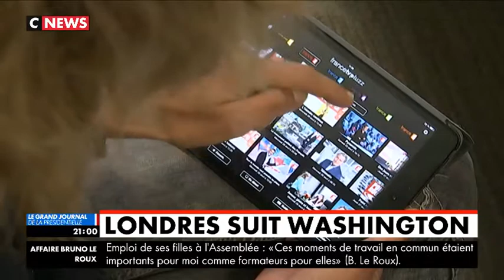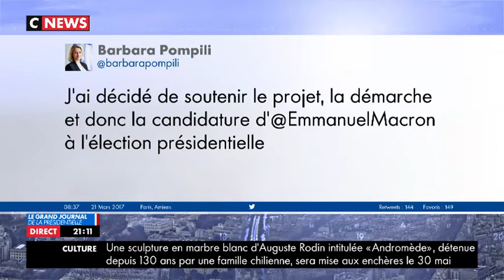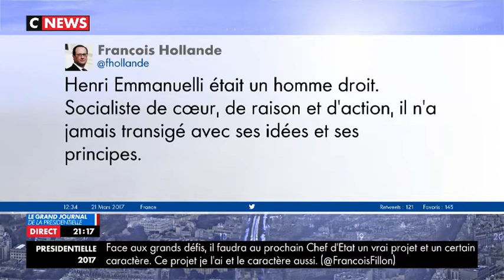DÉMISSION de BRUNO Le Roux 🗑️ face aux RÉVÉLATIONS sur l’emploi de SES FILLES à l'Assemblée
Florian Silnicki, Fondateur de l'agence de communication LaFrenchCom et Expert en stratégies de communication et gestion de crises était l'invité de CNEWS afin de décrypter l'affaire de l'emploi des filles de Bruno Le Roux, Ministre de l'intérieur démissionnaire et le débat organisé par TF1 dans le cadre de l'élection Présidentielle dans Le grand débat du 20 mars 2017 autour des principaux candidats.

Bruno Le Roux démissionne à la suite de révélations sur l’emploi de ses filles à l’Assemblée
Le ministre de l’intérieur, alors député, a employé ses deux filles en CDD comme collaboratrices à l’Assemblée nationale entre 2009 et 2016. Matthias Fekl le remplace Place Beauvau.

L’affaire a été réglée en moins de 24 heures. Visé par une enquête préliminaire sur les emplois de ses deux filles adolescentes, le ministre de l’intérieur, Bruno Le Roux, a annoncé, mardi 21 mars, sa démission, tout en affirmant son « honnêteté ».
« Même si cela ne concerne en aucun cas la mission que j’ai aujourd’hui, celle de ministre de l’intérieur, je ne veux à aucun prix que ce débat, fait d’amalgames, puisse porter atteinte au travail du gouvernement », a déclaré M. Le Roux.

Le parquet national financier (PNF) avait ouvert une enquête préliminaire quelques heures auparavant à la suite des révélations de « Quotidien », l’émission de TMC, lundi soir, sur les emplois à l’Assemblée des filles de Bruno Le Roux, entre 2009 et 2016. L’enquête a été confiée à l’Office central de lutte contre la corruption et les infractions financières et fiscales.
La présidence de la République a aussitôt annoncé le remplacement de M. Le Roux par l’actuel secrétaire d’Etat au commerce extérieur, Matthias Fekl. La passation de pouvoir avec ce soutien du candidat socialiste Benoît Hamon – qui, du coup, quitte son équipe de campagne – se tiendra mercredi à 8 h 30. A 39 ans, M. Fekl devient ainsi le plus jeune ministre de l’intérieur nommé dans un gouvernement de la Ve République. Sa principale tâche sera d’assurer l’organisation de l’élection présidentielle.

Doutes sur la réalité du travail accompli
Député de la Seine-Saint-Denis de 1997 jusqu’à son entrée au gouvernement, en décembre 2016, Bruno Le Roux a employé ses deux filles en contrat à durée déterminée (CDD) comme collaboratrices à l’Assemblée nationale à plusieurs reprises pendant son mandat.

Les premiers contrats de travail auraient été signés alors que les filles de M. Le Roux n’avaient que 15 ou 16 ans. Au total, vingt-quatre auraient été établis à leurs noms pour des salaires cumulés de 55 000 euros, soit dix contrats pour l’une, quatorze pour la seconde.
D’après « Quotidien », certains de ces CDD ont pu coïncider avec des stages en entreprise ou au temps universitaire, à l’été 2013 pour l’une des filles, vingt jours en mai 2015 pour l’autre, mettant ainsi en doute la réalité du travail accompli. « Ces contrats ponctuels et officiels, conformes aux règles juridiques des services de l’Assemblée nationale, correspondaient tous bien sûr à des travaux effectivement réalisés », a assuré M. Le Roux, mardi.
« Camouflet à Fillon et Le Pen »
Avant l’annonce de la démission de M. Le Roux, Benoît Hamon, candidat socialiste à la présidentielle, avait estimé que « la décision la plus prudente, la plus sérieuse, suppose qu’il démissionne » car « il ne peut pas y avoir deux poids deux mesures » :
« On ne peut pas dire à François Fillon “démettez-vous” et que le titulaire d’un portefeuille, qui plus est régalien, ne se l’applique pas. Il faut que Bruno Le Roux démissionne pour qu’il puisse se défendre. Mais ce n’est pas bon pour moi parce qu’il est socialiste. »

Après l’annonce de la démission du ministre de l’intérieur, Christophe Castaner, député socialiste des Alpes-de-Haute-Provence et porte-parole du mouvement En marche ! a souligné « le signe d’une certaine fermeté de Bernard Cazeneuve.  (...) d’une gravité largement supérieure à celle de Bruno Le Roux ».

Florian Silnicki est un Expert en stratégie de communication de crise. Il est le Président Fondateur de LaFrenchCom, désignée comme l’une des meilleures agences de communication de crise de France, qu’il a fondée en 2014 après avoir conseillé différentes personnalités politiques.